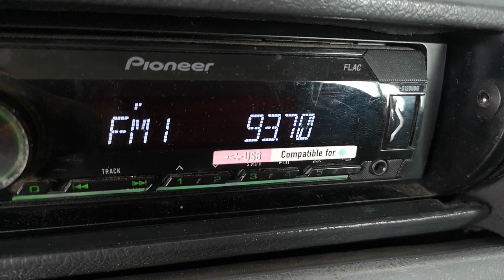93.7 RTS BG2 Копаоник 322 км на Згалевския вис